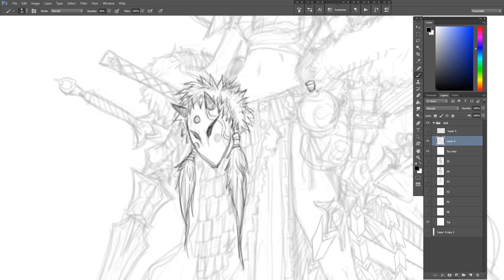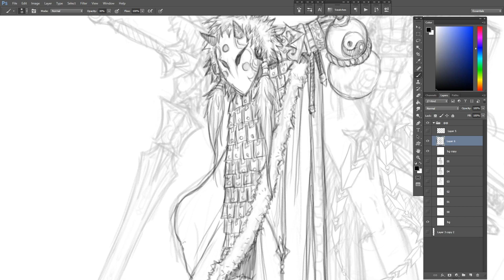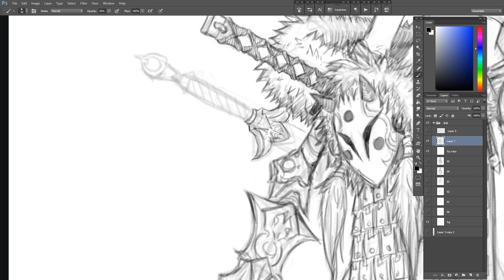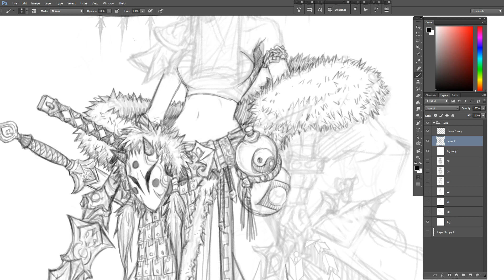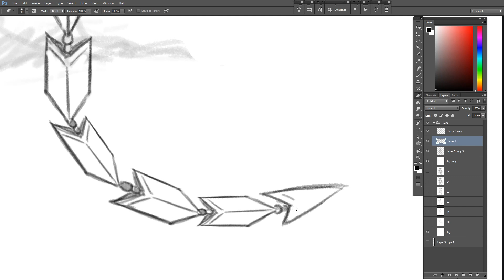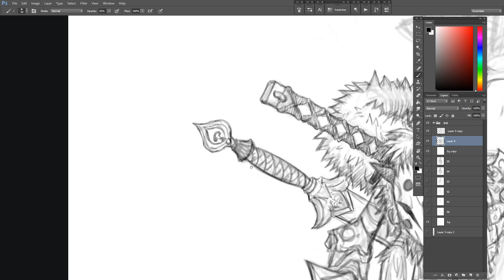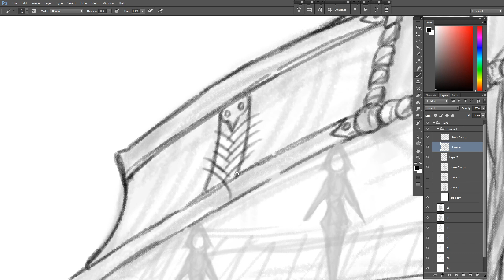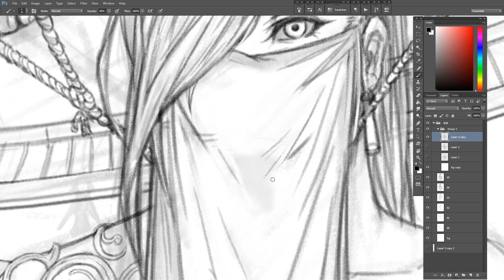Female warrior - "여자무사" - 게임 캐릭터 스케치/디자인 시연수업 .. by 곽샘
GGS 컨셉디자이너 곽샘의 Female warrior  - "여자무사"  - 게임 캐릭터 스케치/디자인 시연수업 강의를 담아 보았습니다. ZOOM을 활용한 첨삭수업 영상입니다.  게임 캐릭터 /몬스터 스케치 디자인 및 채색작업을 하시는 분들께 도움이  되기를 바래봅니다.  ^^